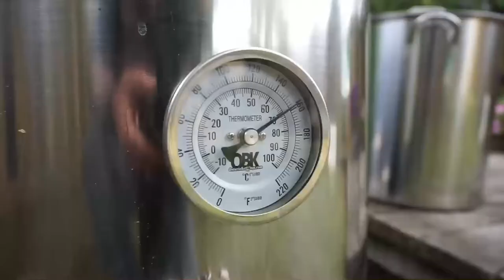Smashing some great CRAFT BEER - Trafalgar Ales Masala Chai Mead and Elbeck Brews Texas Bock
Living and loving Craft beer is what we do.  This week we sample  Trafalgar Ales Masala Chai Mead and Elbeck Brews Texas Bock, and get our drink on!

 Rysk Brewing Co. is an education and entertainment channel - providing beer talk, tastings, and beer culture to craft lovers all over the world.

Based in Canada, we're friendly to local brewers, but don't draw any nationalistic lines.  A rising tide raises all boats.